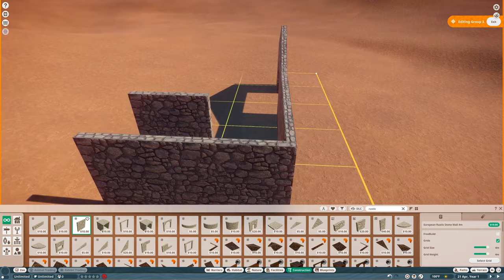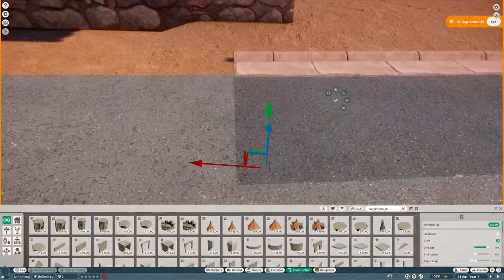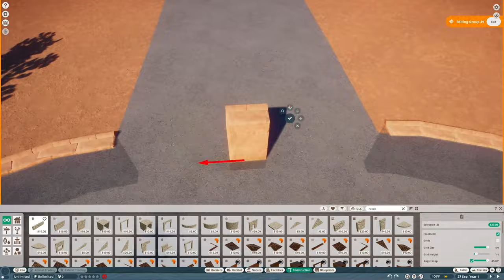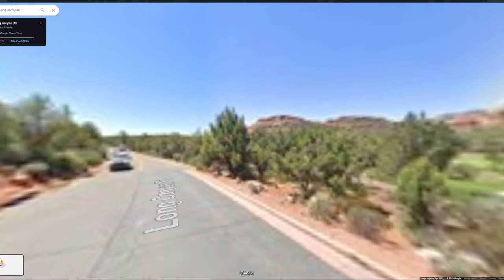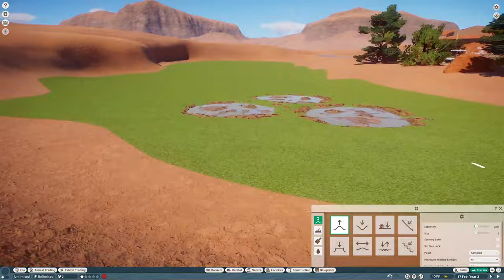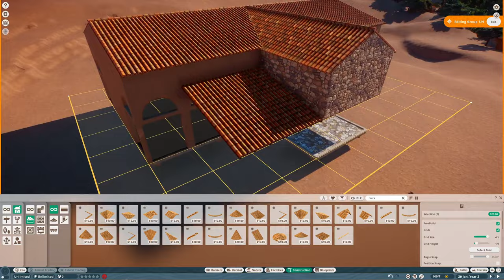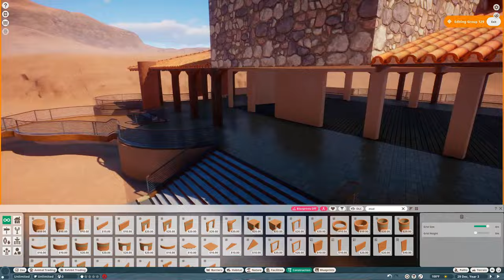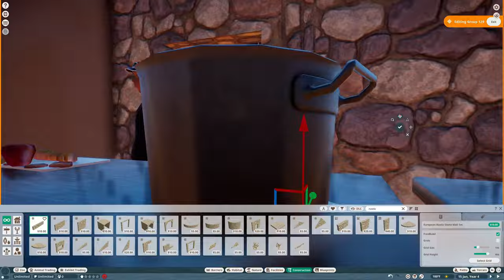PECCARY GOLF - Using Google Maps in Planet Zoo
Ey check out this dumb thing I'm making.